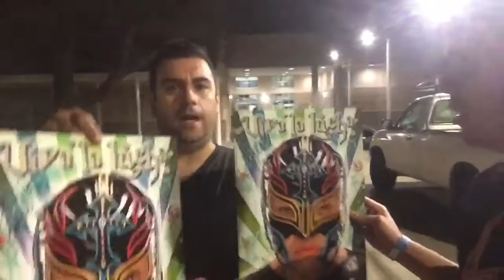Viva La Lucha featuring Rey Mysterio!!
Rey Mysterio wrestles in his hometown as he teams up with Fenix to face Nicho (Psychosis) and John Morrison! Also more incredible action featuring Famous B, Willie Mack, The Vermin and more! Check out the fun night that was Viva La Lucha!!